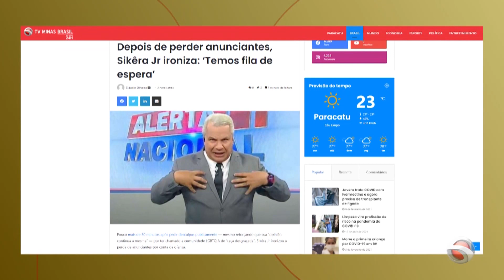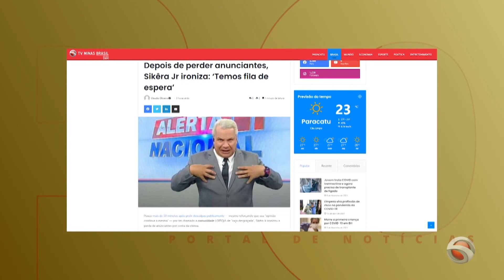Portal de Notícias - 02/07/2021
Confira as principais notícias dessa sexta-feira (2/7).